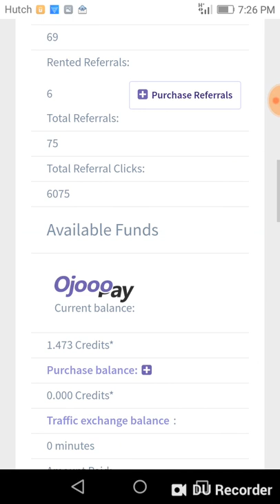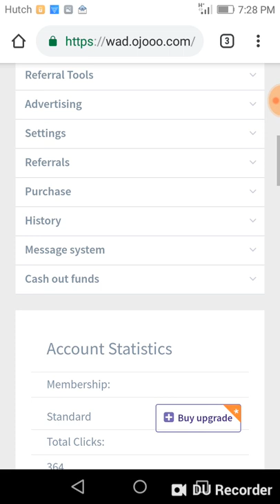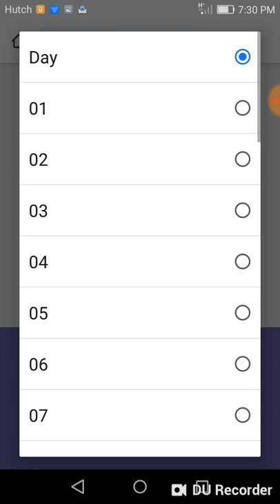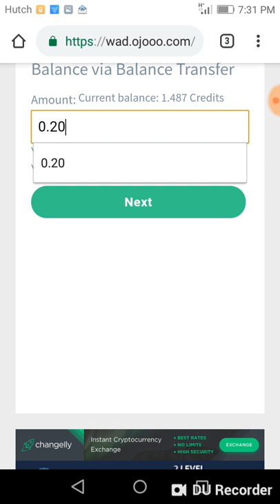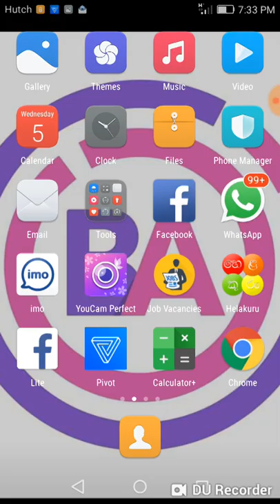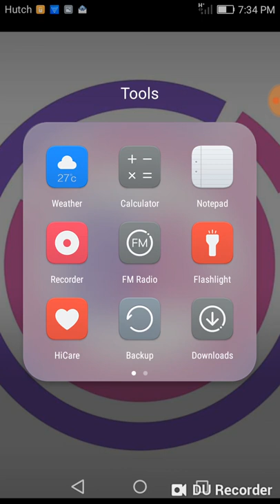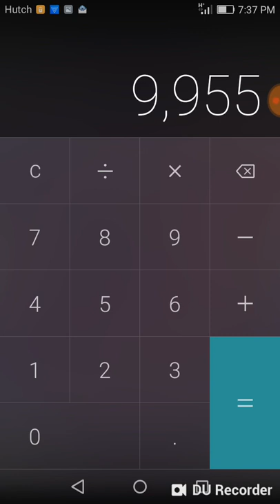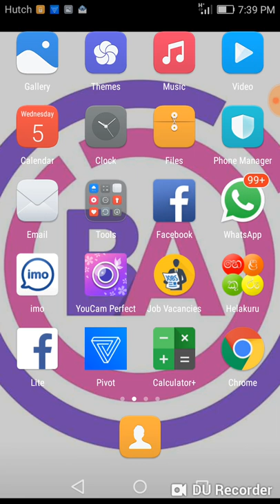ojooo sinhala part1